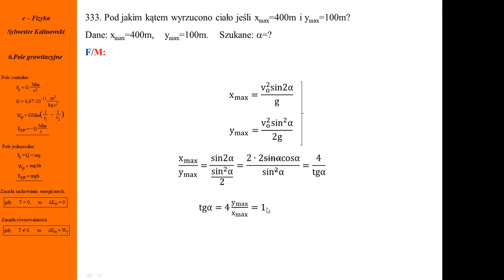333. Fizykamax, pole grawitacyjne, Kąt wyrzucenia ciała, zasięg równy maksymalnej wysokości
Fizyka. Grawitacja. Kąt wyrzucenia ciała znajdujemy porównując ze sobą wzory na zasięg i maksymalną wysokość. Prawo powszechnej grawitacji. Stała grawitacji